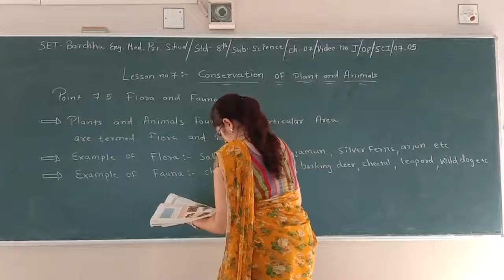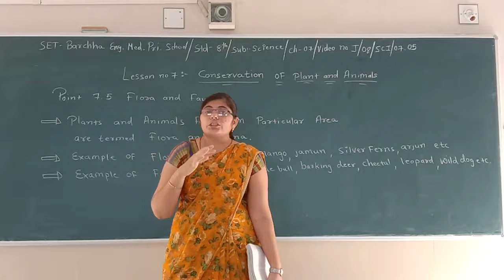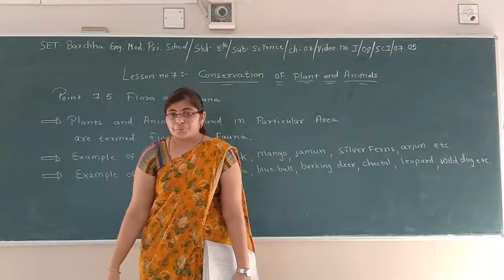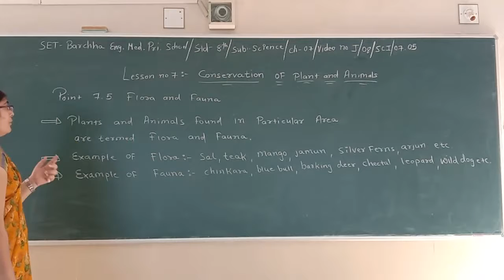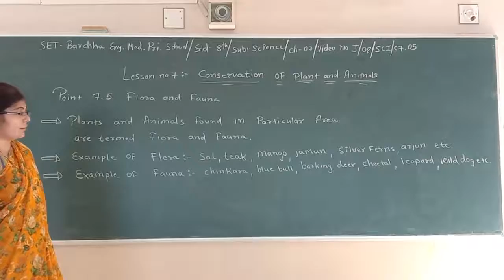SET - J/08/SCI/07.05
SET  –  BARCHHA ENG. MED. PRI. SCHOOL  -  STD. -  08– SUBJECT -  SCIENCE  -  CHAPTER - 07.05